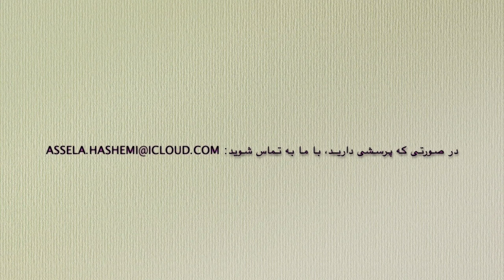خیاطی با اصیلا- درس هفتم - چگونه ماسک بدوزیم؟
خیاطی با اصیلا، برنامه‌ی آموزشی است که طی آن بانو اصیلا هاشمی موضوعات مهم خیاطی را در کلیپ‌های مختلف، بر اساس یک برنامه منظم درسی برای علاقه‌مندان این رشته تدریس می‌کند. در این کلیپ درسی، شما با دوختن ماسک آشنا می‌شوید. شما می‌توانید این ویدیوکلیپ‌های آموزشی را در چینل یوتیوب درخت دانش و همچنان در وبسایت کتاب‌خانه درخت مشاهده کنید:
برای دسترسی به منابع باز آموزشی به کتاب‌خانه درخت دانش مراجعه کنید: